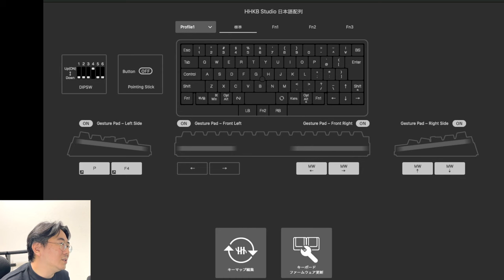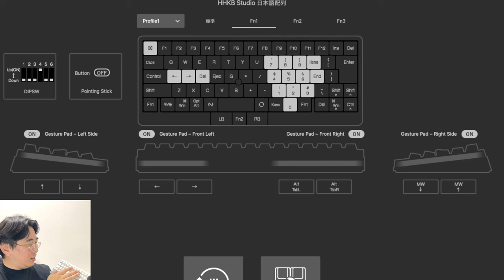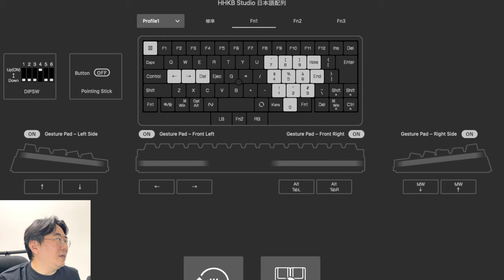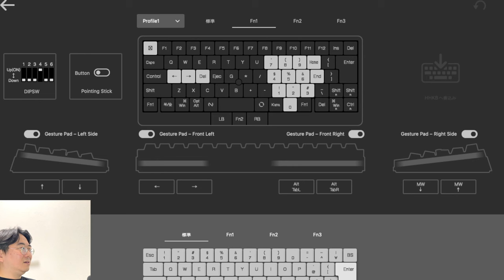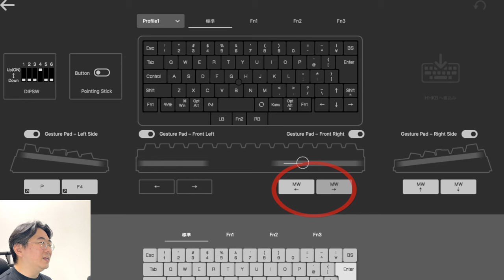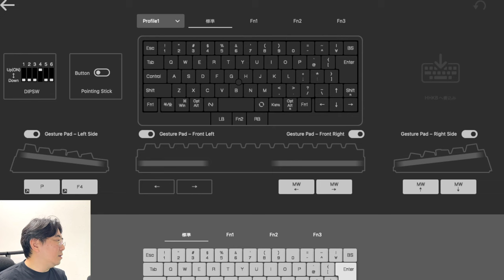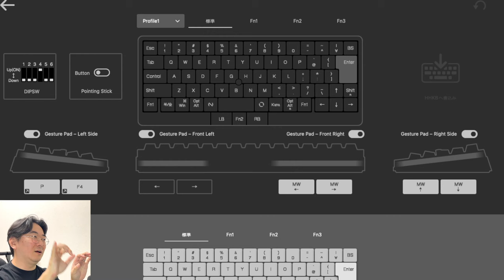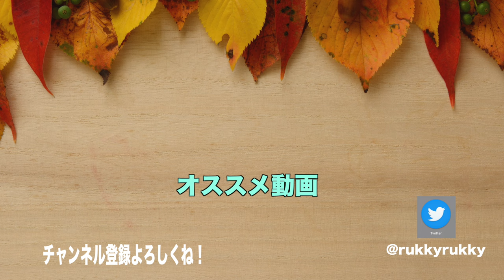普通のサラリーマンがHHKB Studioのキーアサインを変更してみたらこうなった。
HHKB OFFICIAL （X アカウント）

◯画像提供
　いらすとや様
◯楽曲提供
　甘茶の音楽工房様